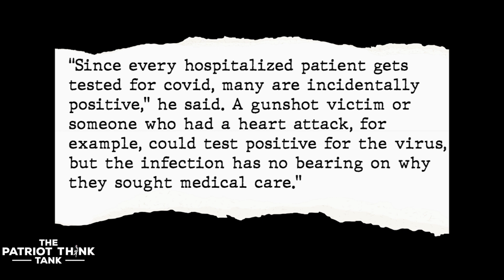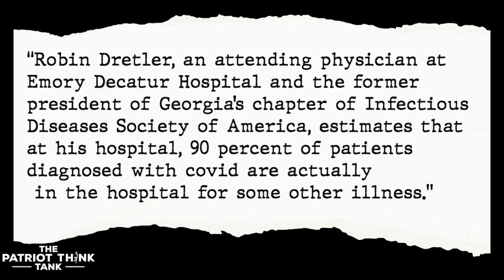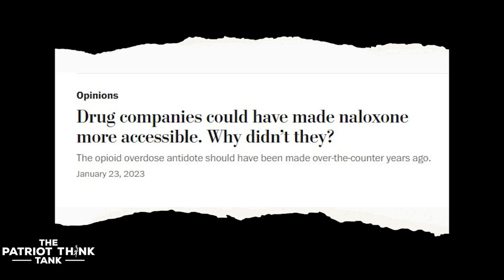Are they finally admitting it?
This is a different take on the "controversial" Op Ed by Dr. Leana Wen when she essentially asked that we be more transparent in the reporting of C-19 hospitalizations and deaths. Don Lemon and company were on the aggressive to let this Dr. know that she was off message without saying it directly. Is the good doctor waking up to the fact that there even is a message?

Original OpEd from Dr. Leana Wen

Sign the Article V Petition in your state & click to volunteer!

Convention of States University
COSuniversity.com

COS Volunteer Info:
Conventionofstates.com/take_action

Shirts worn on the broadcast are available for purchase below!

Don't forget to check out our website to learn more about Article V and how We The People can unite to take our country back and bring the power back where belongs, WITH THE STATES!